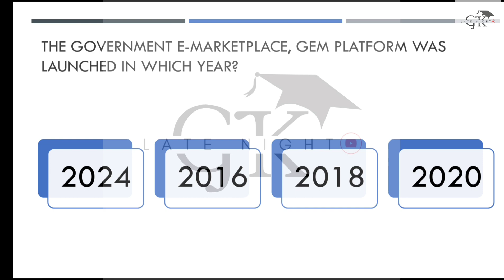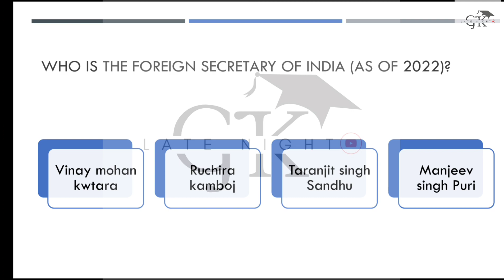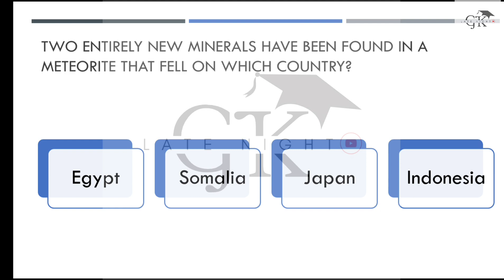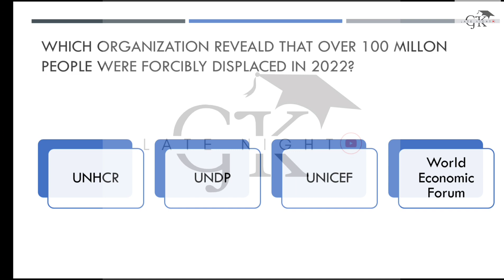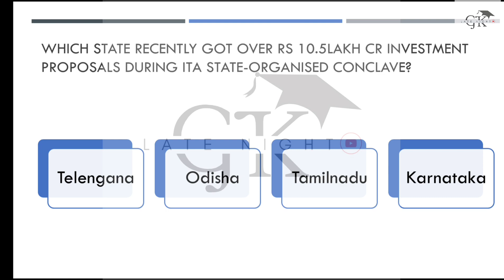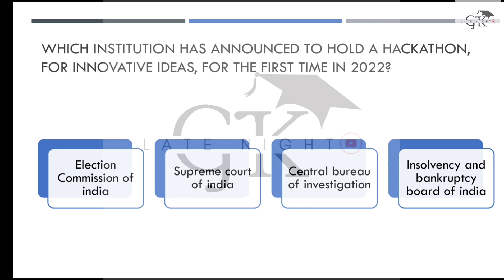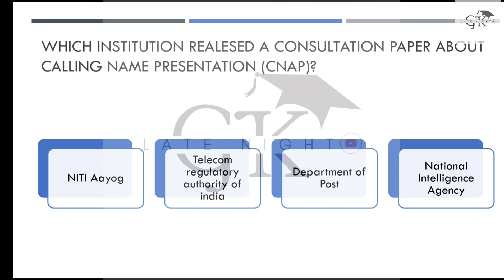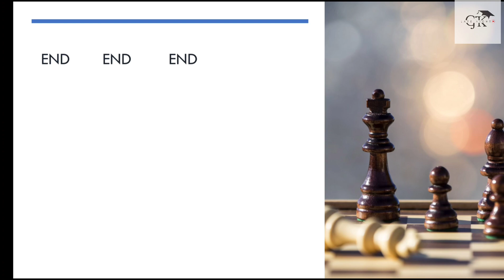December 2022 Current affair.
part-2